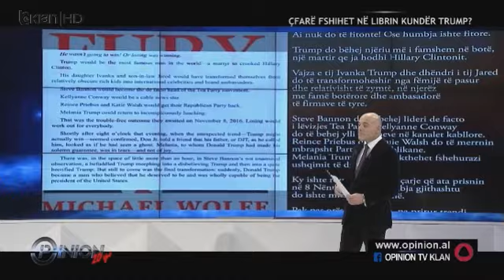BUZHALA-NJEREZIT ME TE AFERT TE TIJ KANE FOLUR PER LIBRIN